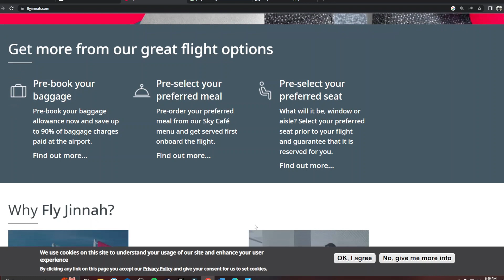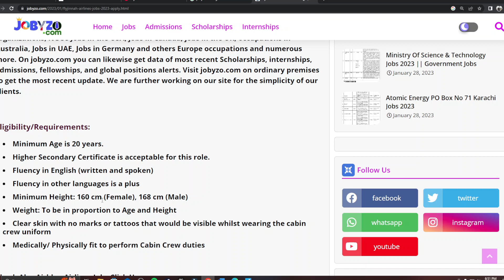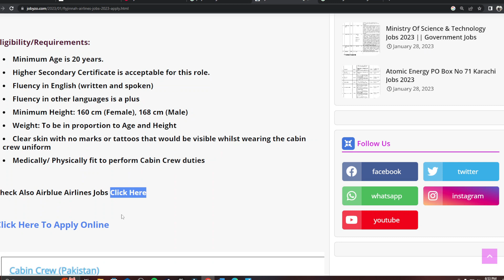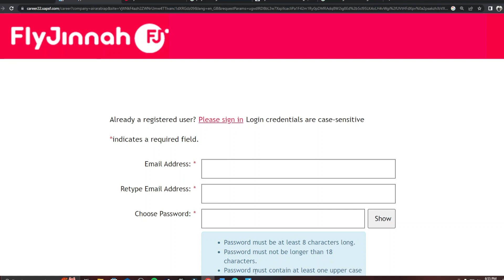Cabin Crew | Airhostess Jobs In FlyJinnah Airlines || Apply Online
Asslam-o-Alaikum!